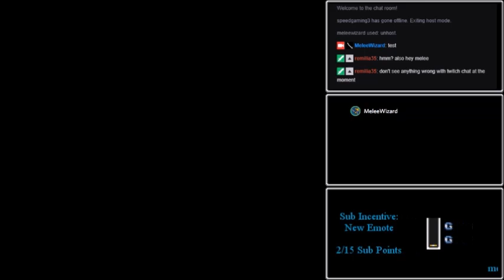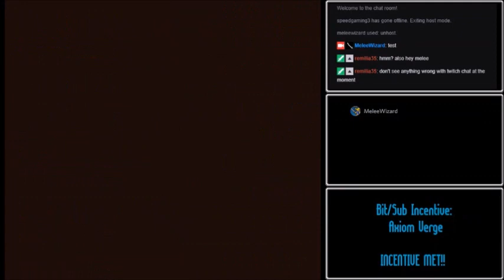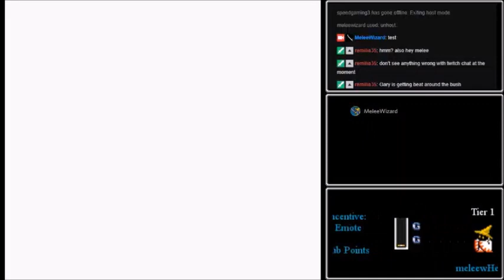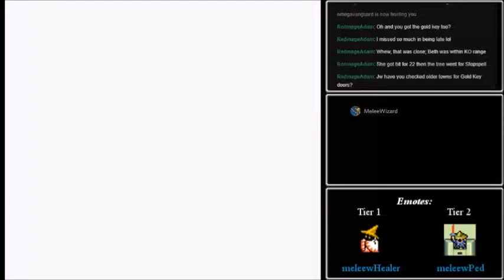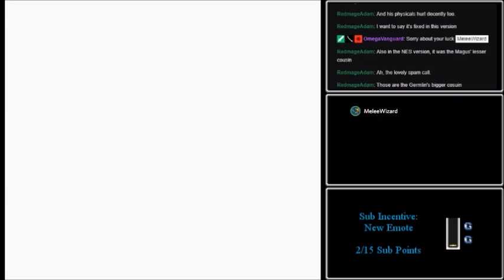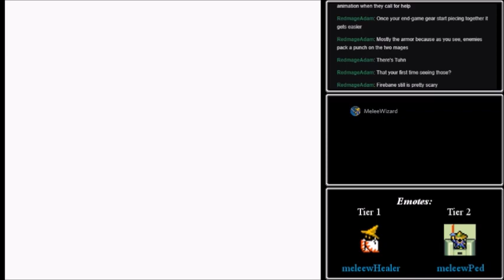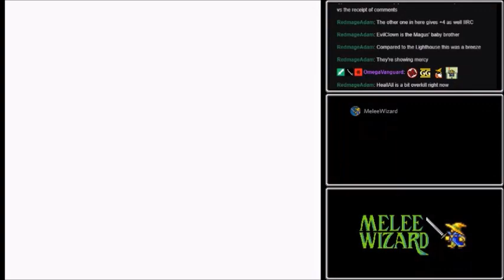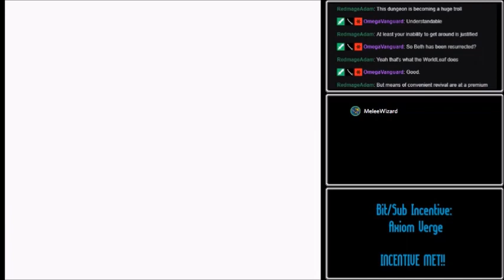Let's Stream Dragon Warrior 2: Part 3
Good thing it doesn't take that long to get anywhere in this game.